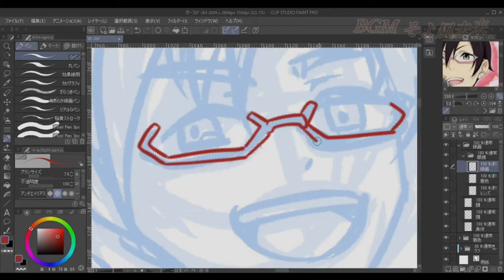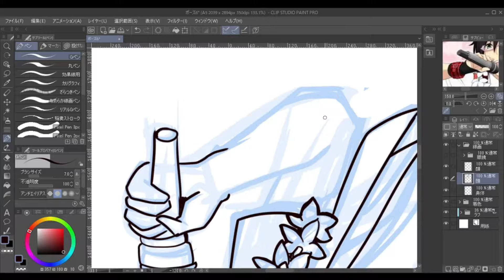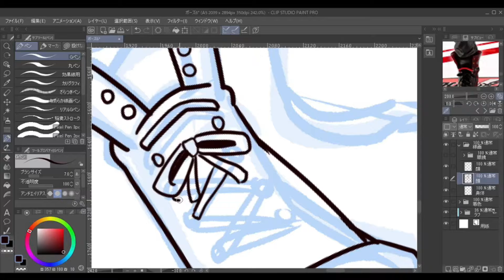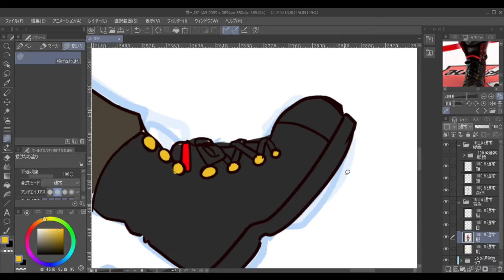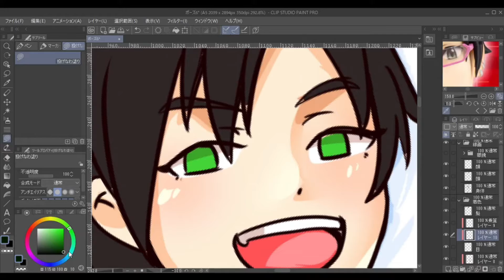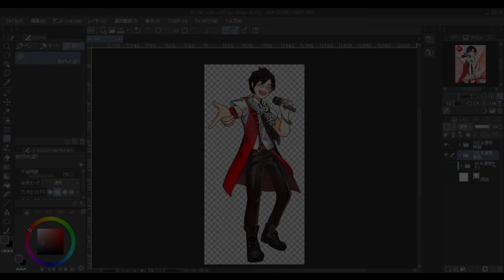【イラストメイキング】アイドルマスターSideM 伊瀬谷四季を描いてみた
アイドルマスターSideM　伊瀬谷四季さんを描いてみました。

【イラストメイキングの様子】
00:00 タイトル
00:08 線画パート
02:50 着色パート
05:10 終わり